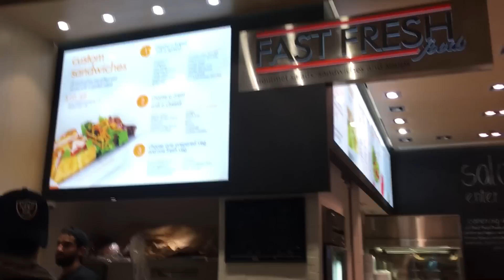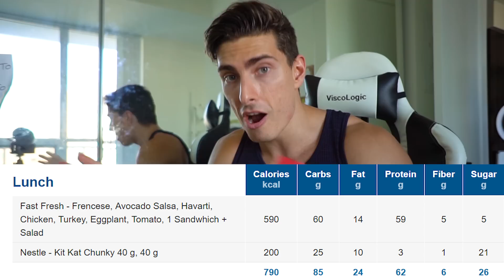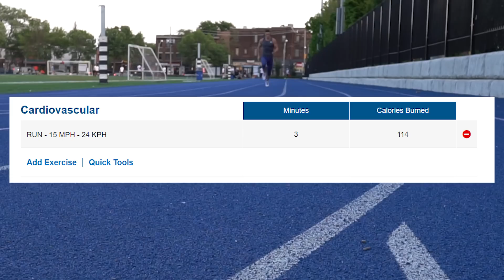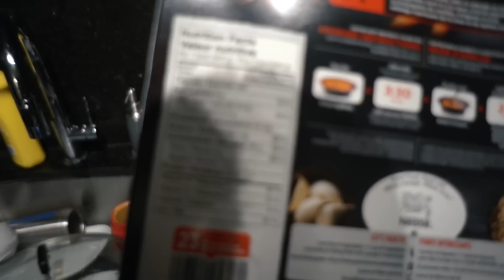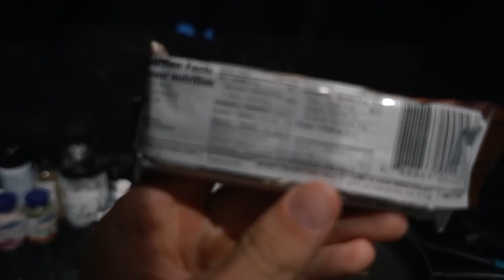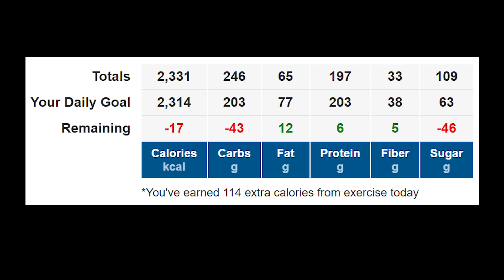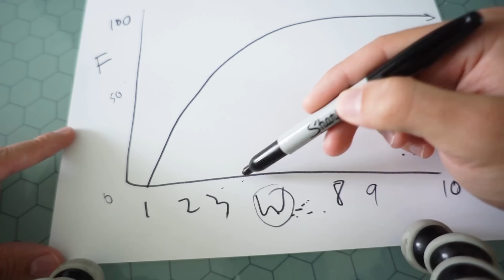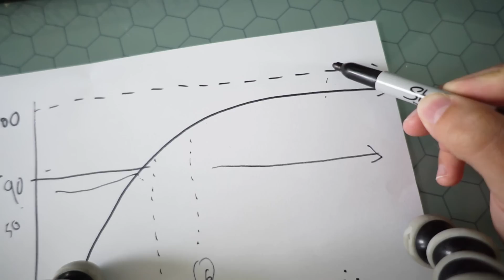HOW I EAT TO GET LEAN! (All Meals Shown) | Hardest Workout of 2018 | Ascension Ep. 4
EATING STARTS AT 1:26
WORKOUT STARTS AT 10:57